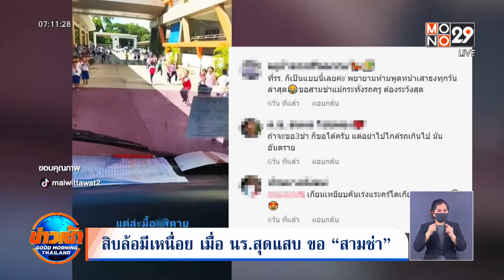สิบล้อมีเหนื่อย เมื่อ นร.สุดแสบ ขอ “สามช่า” l Goodmorning Thailand | 3 ส.ค. 65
จำได้ไหมก่อนหน้านี้ที่มีท่าฮิตในติ๊กต็อก สัญลักษณ์มือ ขอ “สามช่า”กับสิบล้อ ล่าสุดเมื่อ รถสิบล้อบุกไปถึงโรงเรียน อาการนักเรียนเป็นยังไง ไปดู